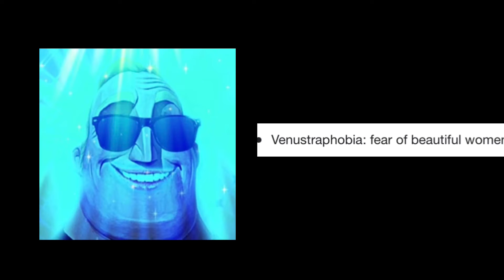Mr incredible becoming canny (ridiculous phobias)